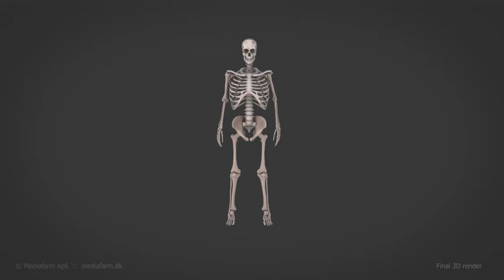3D animation showing ergonomic instructions - behind the scene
See how it's created. A series of educational animations we produced for Carlsberg Danmark A/S for intern use.